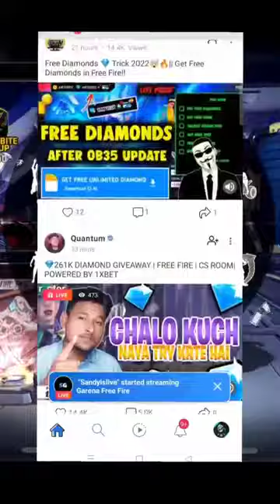🤣🤣🔥 CONFIGURACIÓN PERFECT para❤️ samsung a3 a5 a6 a7 j2 j5 j7 s5 s6 s7 s9 a10 a20 a30 a50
Description
SIGMA RULES FREE FIRE || SIGMA MALE INDIAN FREE FIRE COMMUNITY || FREE FIRE MEMES|| SIGMA RULE MEMES

1.Garena Free Fire Indonesia
2.Garena Free Fire Brazil
3.Garena Free Fire Brasil
4.Garena Free Fire India
5.Garena Free Fire Singapore
6.Garena Free Fire Thailand

sigma rules new trend
free fire sigma male rules
free fire shorts
free fire youtubers
thug life ajjubhai
ajjubhai and amitbhai
gyan and raistar funny

🖐️Tags Ignore 🖐️

NOTE: ANY TERRORISM AND VOLIENCE IS NOT PROMOTED